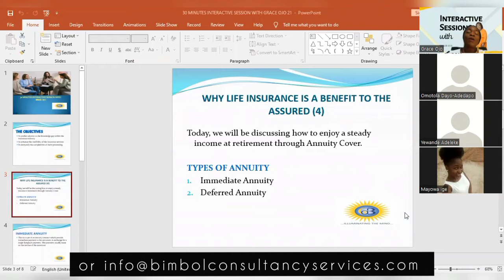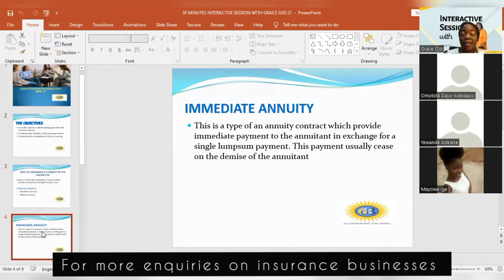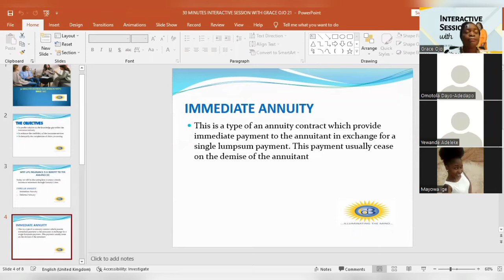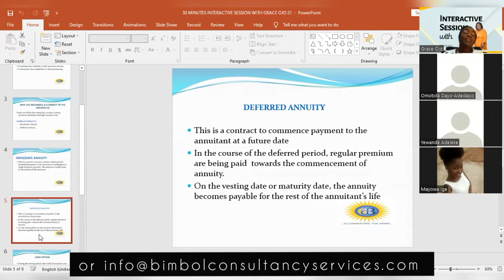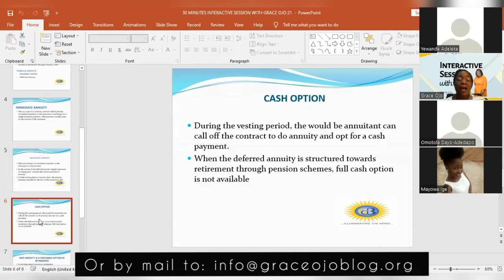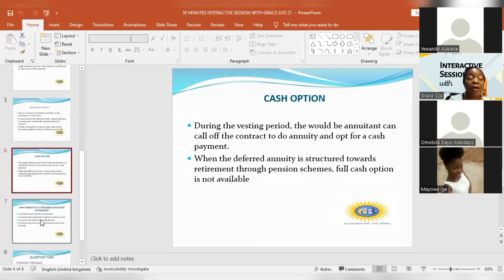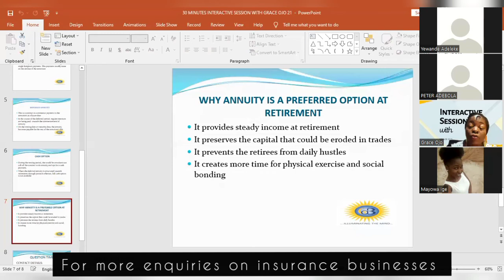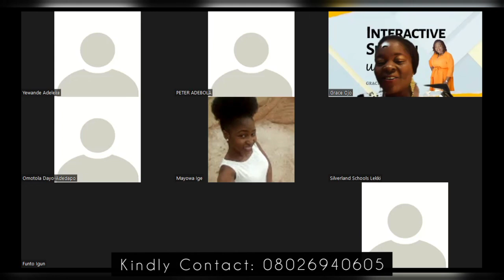INTERACTIVE SESSION 22- WHY LIFE INSURANCE IS A BENEFIT TO THE ASSURED (4)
Today, we will be discussing how to enjoy a steady income at retirement through Annuity Cover.

TYPES OF ANNUITY
Immediate Annuity
Deferred Annuity